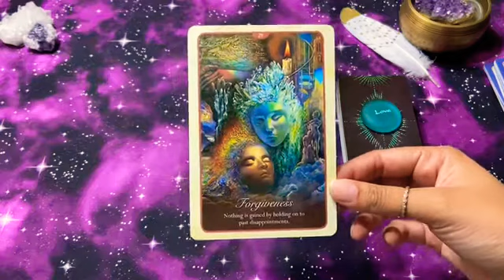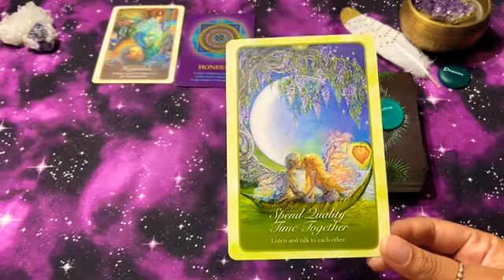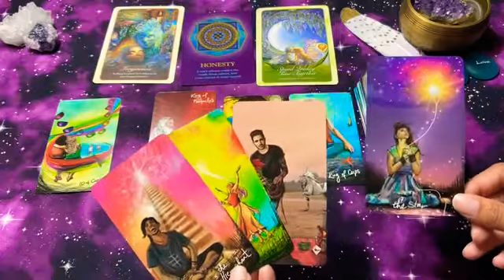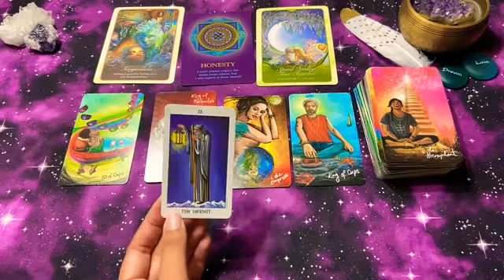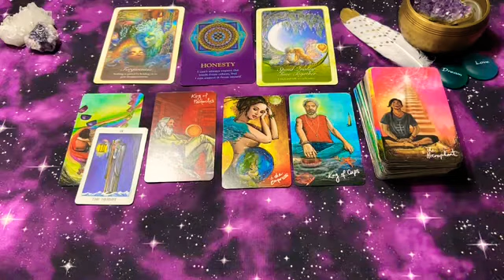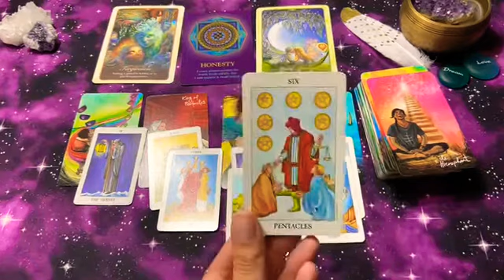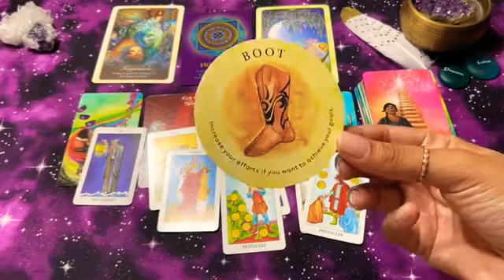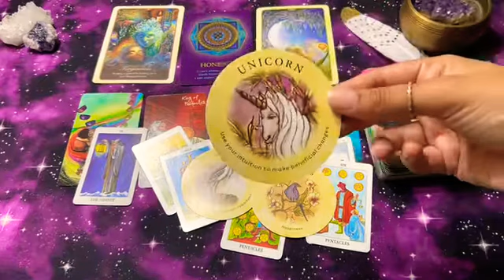Sagittarius - Offer and commitment 🌅🧲💸 money & career💰Psychic Medium Tarot Reading|Timeless